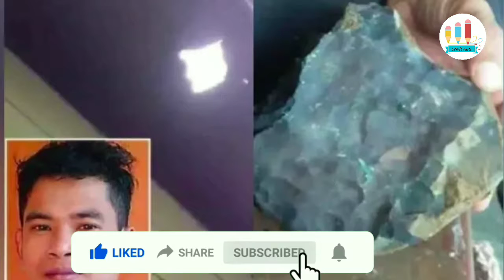मकान की छत तोड़कर गिरा ₹13 करोड़ मूल्य का उल्कापिंड के कारण ये शख्स बना करोड़पति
HII Friends.
Thankyou.